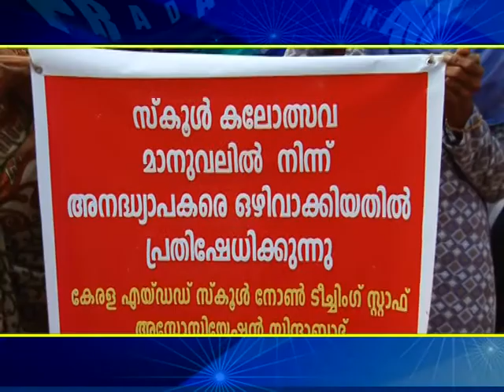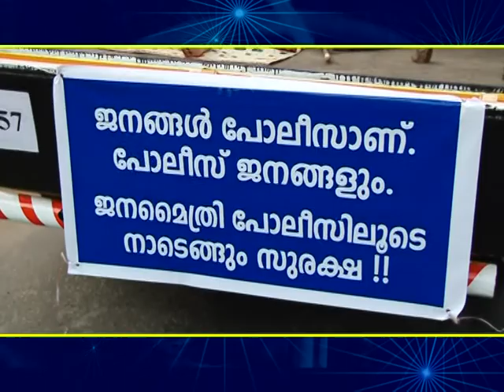Kalolsavam @ Muvattupuzha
Kalolsava raly @ Muvattupuzha